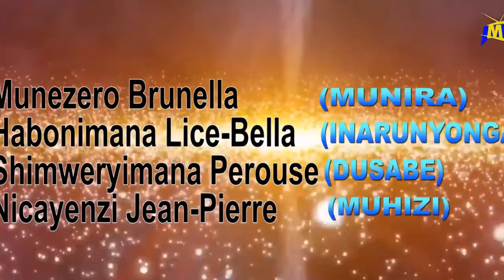Umutwaro W'umuvumo Ep 29/Burundian Movie/Mugisha Movie Company